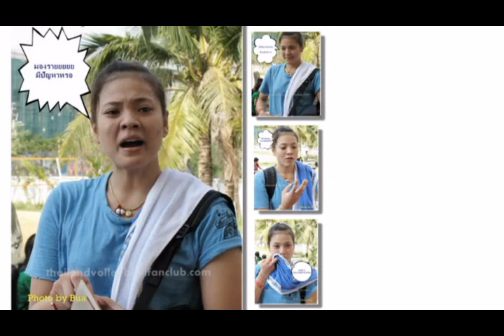kamonporn no.17.wmv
จะรัก และ เปนกำลังใจให้ พี่ยุ้ย แบบนี้ ตลอดไป